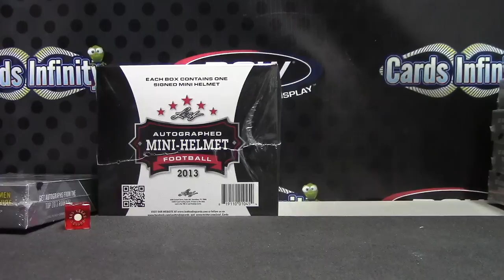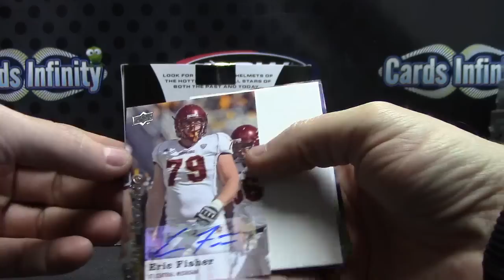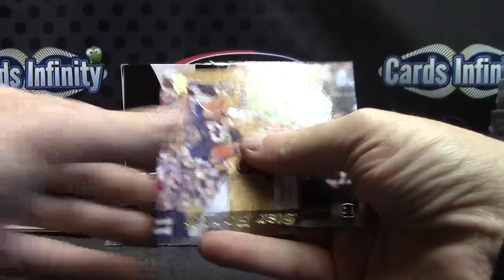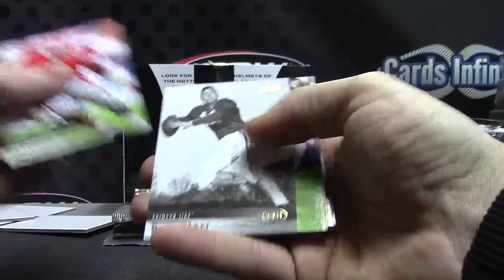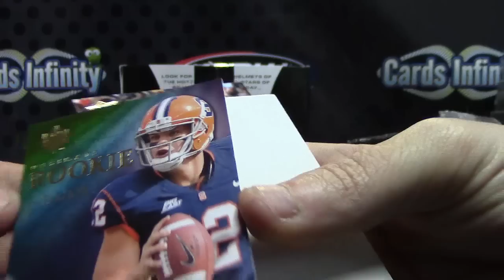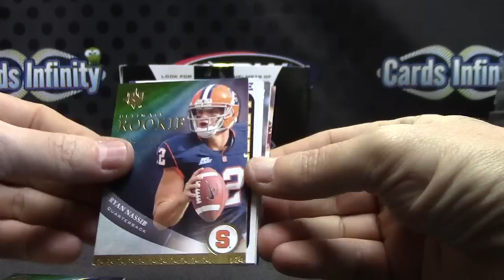Shawn's 2013 Upper Deck & Mini Helmet Football 2 Box Break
Thanks a lot Shawn, Chris J.